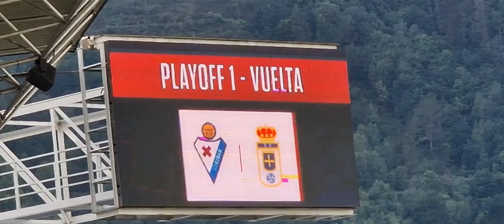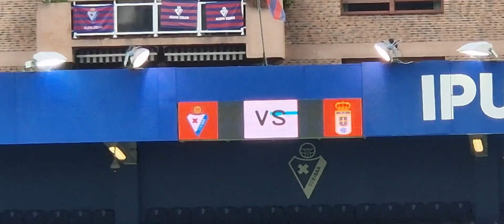SD Eibar Vs Oviedo 12-06-2024 Ipurua